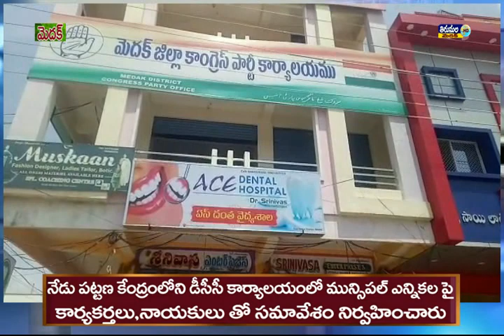TODAY 18 07 2019 FROM THIRUMALA NEWS MEDAK